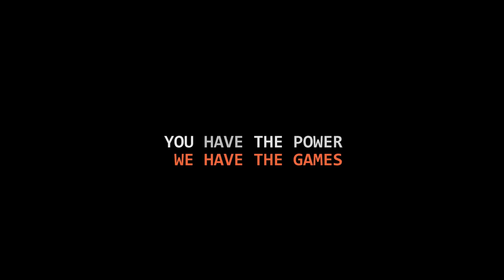"Un plan à trois?" #3 : Exype - Ellip6 (rFactor) [FR ᴴᴰ]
Petite séance sur le simulateur Ellip6 installé dans les locaux de Mons en Belgique pour le compte d'Exype " The place to race ! "

Voiture : Lamborghini GT3
Jeu : Rfactor